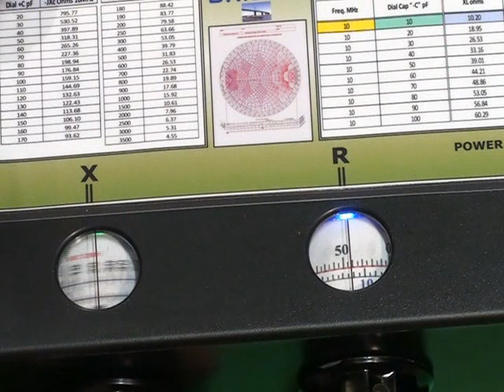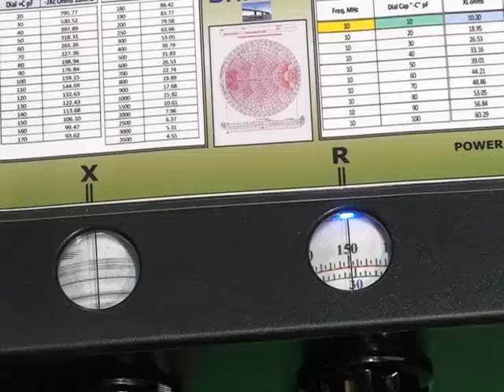VK3AQZ RX1 testing ferrites beads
This is a demo of the VK3AQZ noise bridge used for testing ferrite beads.